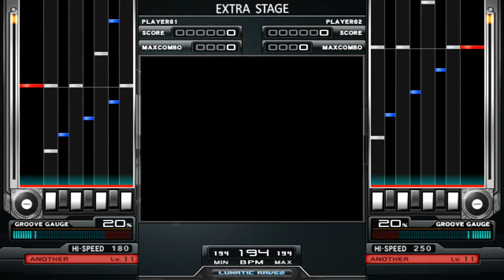[BMS] 見送る一星、無我のソラ - Setca. & みーに feat. 初音ミク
"Mutual Faith 3"